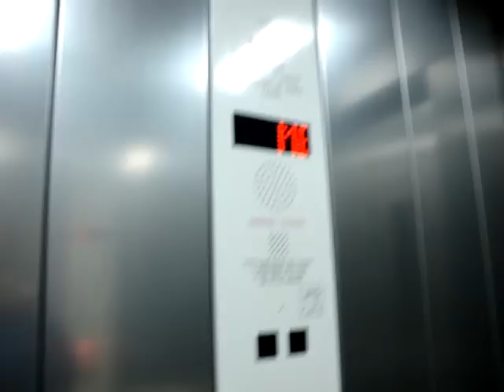An almost brand- new Stannah Roped hydraulic lift/elevator at King's Cross Station, London, UK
Location: King's Cross Station, London, United Kingdom
Brand: Stannah
Year installed: 2011 / 2012
Floors served: 2
Note: This lift/elevator has a boring interior.